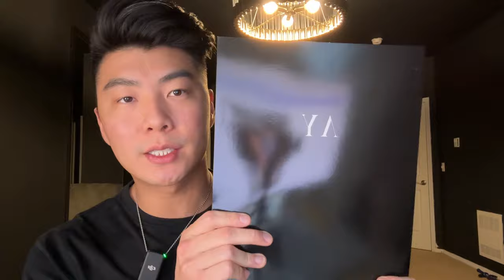Get The Listing Agreement Signed EVERYTIME (Full Breakdown)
In this video, we'll break down a full listing presentation and give you tips on how to get the listing agreement signed every time.

As a real estate agent, your listing presentation is crucial for getting clients to want to work with you. In this video, we'll show you a step-by-step breakdown of a successful listing presentation, including what to include, how to address objections, and how to close the deal.

00:00 Intro
00:57 Trust, Social Proof, & Systems
02:54 Leading & Displaying Authority
05:38 Digging DEEP into Emotional Motivation
09:50 The Expired Seller's typical Problem
10:42 The Listing Presentation
13:31 Average Agent vs Me
19:31 Too Much Sauce
21:00 Price Coaching
22:11 Breakdown (so far)
23:02 Seller's Net Proceeds
23:58 Compliance Test & Future Pacing
25:46 The Second Half Of The Presentation